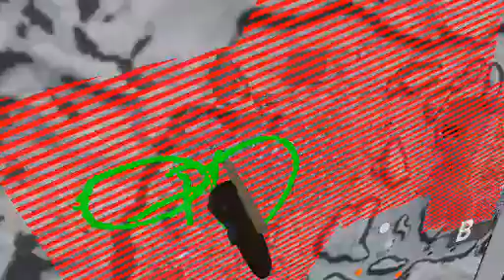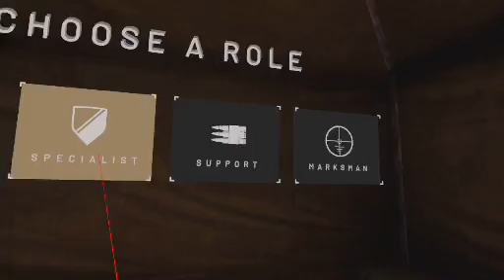Basically Call of Duty VR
So I got Onward today and was getting to understand but it wasn’t super easy